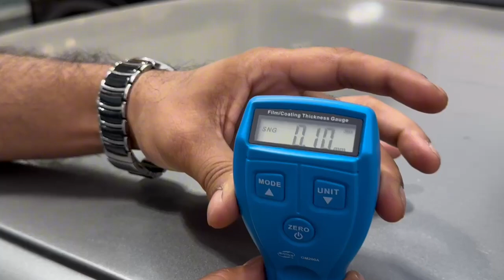Paint Thickness Tester GM200 Reveals the Hidden Dangers in Car Paint!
Take Your Ride to the Next Level with SehgalMotors.PK - The Best Car Accessories & Detailing Experts

Want your car's paint to stay as new for years? Now, try out our premium paint protection film, professional detailing, and a gamut of accessories for your car at SehgalMotors.PK. From window tints, floor mats, car perfumes, and full-body paint protection solutions, we have all ranges under one roof. And, you can find us anywhere in Lahore, Faisalabad, or Sialkot or shop online for nationwide delivery.

💡 Why Choose SehgalMotors.PK?
✅ High-quality paint protection film
✅ Professional car detailing services
✅ Affordable car accessories
✅ Trusted by car enthusiasts across Pakistan
✅ Free consultations and expert advice

Visit Our Stores or Shop Online:
Johar Town Branch: SehgalMotors.PK Store, 862-R Main Boulevard, Johar Town, Lahore
Faisal Town Branch: SehgalMotors.PK Flagship Store, 25-C Main Faisal Town Road, Lahore
Thokar Niaz Baig Branch: SehgalMotors.PK, 2-A Muhafiz Town, Canal Road, Lahore
DHA Branch: SehgalMotors.PK Store, Opposite Phase 5 Exit, DHA, Lahore
Faisal Town Studio: SehgalMotors.PK Car Care & Protection Studio, Faisal Town, Lahore
DHA Studio: Defence Mor, Main Boulevard DHA, Lahore
Montgomery Road Branch: SehgalMotors.PK Outlet, Main Montgomery Road, Lahore
Faisalabad Studio: Peoples Colony, Faisalabad, Punjab
Sialkot Studio: Sehgal Building, Kashmir Road, Sialkot
Sialkot Accessories Store: Wazirabad Road, Sialkot